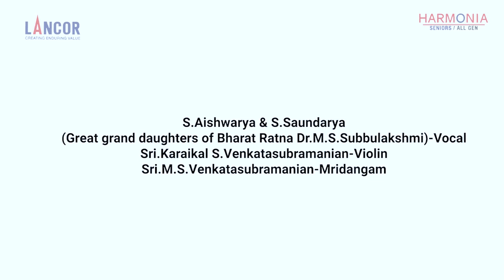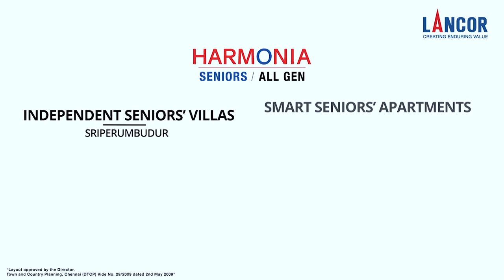Lilting song of Sri Papanasam Sivan - Dayanidhe Janakipathe Sung by S.Aishwarya and S.Saundarya.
This song is an excerpt from live concert that was shot at Lancor Harmonia , Sriperumbudur

Composed by Papanasam Sivan
Nattai ragam
Adi talam